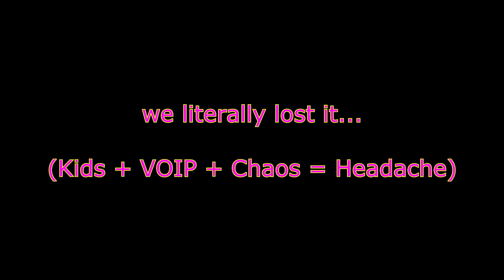How to totally annoy people on a GMod RP Server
We were bored and we needed the money. thats why we were nak-- sry, wrong video!
In this video, we were playing GMod on a RP Server and we kinda applied the PW Rules on it...